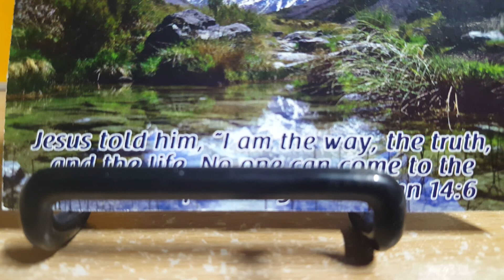Song for you (JKI's)